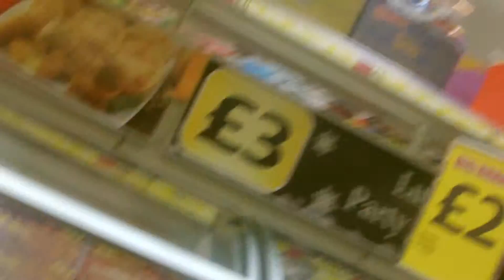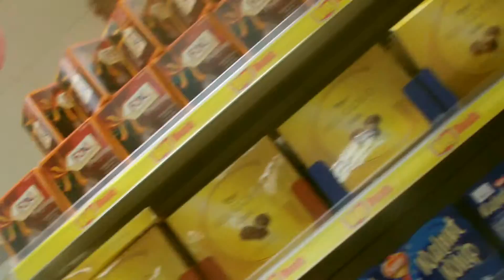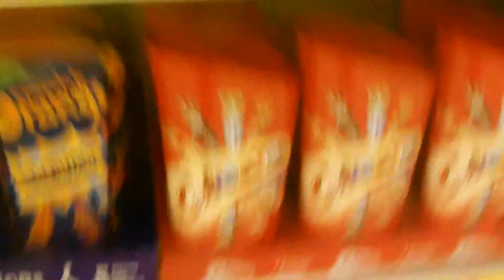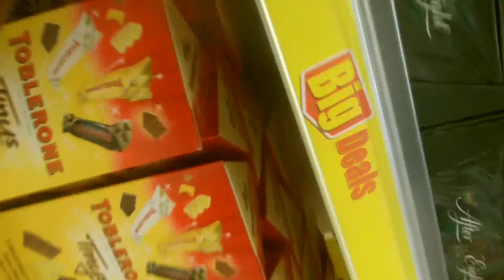Vlogmas Day 3: Advent Calender Hunt!